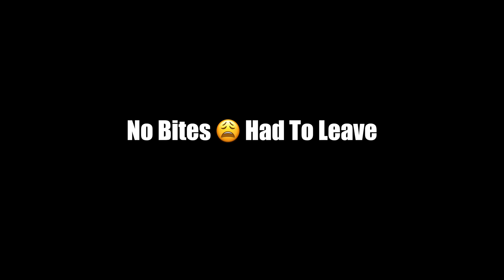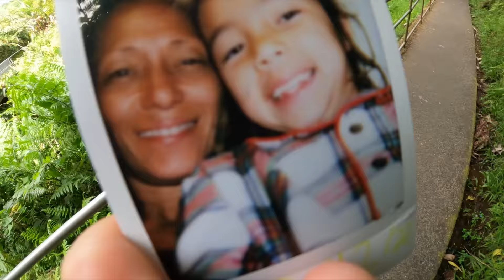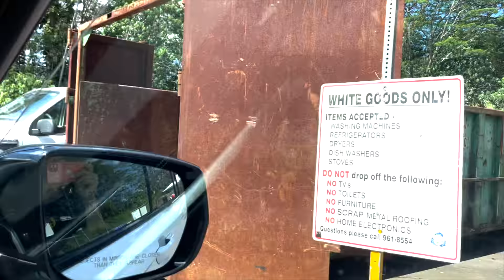Our Trip to Big Island Part 3 / Hawaii Vlog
Here's part 3 of our Big Island Hawaii trip..
We Finished up our last days With some Bubble and fly action down the road, Went to black sand beach, went to akaka Falls, And went to the zoo... Love the vibes on Big Island I definitely will be coming back and this time im bringing my Dive Gear!
Hope you guys enjoyed this episode.. More action Coming Soon.. Shoots Love you Fakaz! 🤙🏼

SupYouFakaz.com